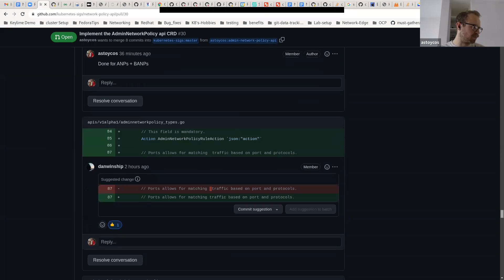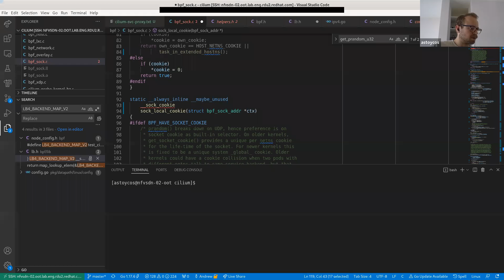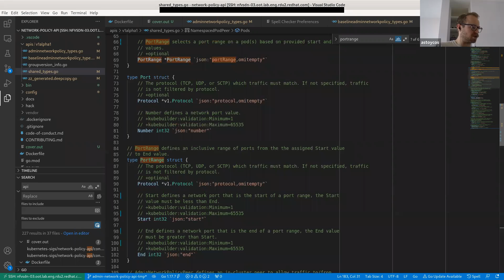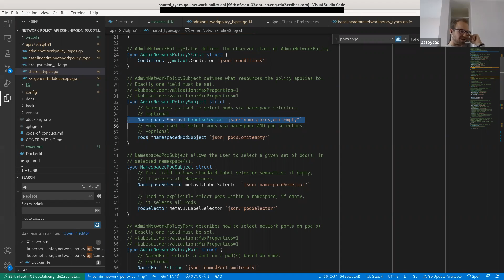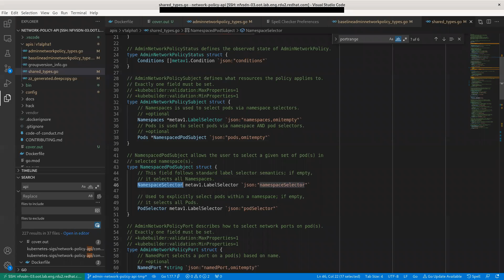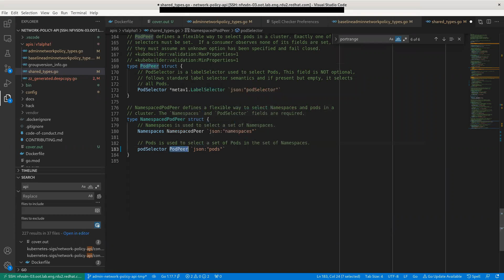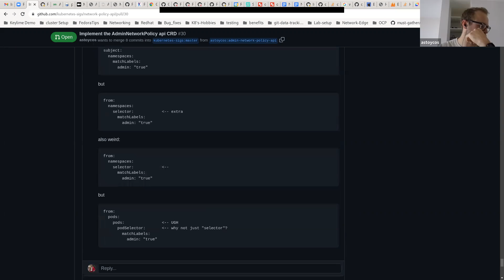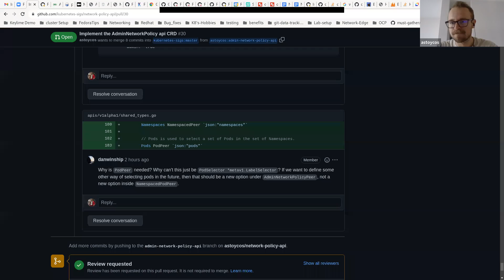WG-Network Policy API Bi-Weekly Meeting for 20220509 (part 2)